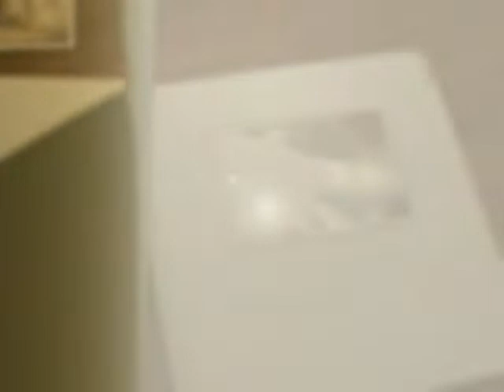ML 1 Les généralités sur le ministère C4